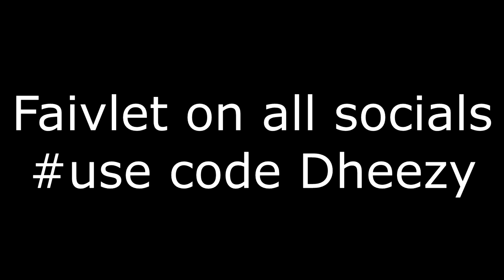I Joined A Team... | Fortnite Montage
MY SUPPORT A CREATOR ➔ Dheezy